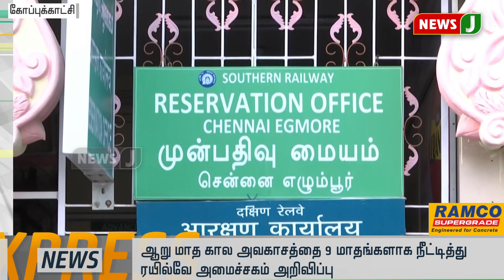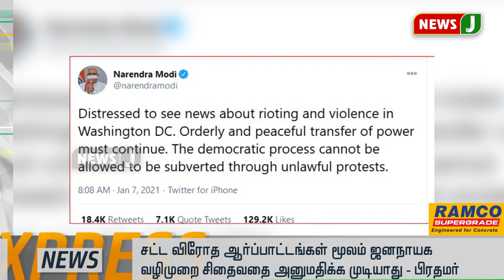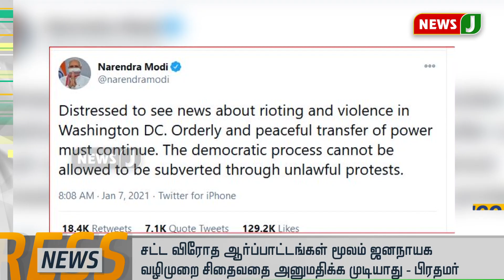ரூ.2 கோடி மதிப்புள்ள தங்கம் கடத்திய இளம்பெண் உட்பட 12 பேர் கைது!